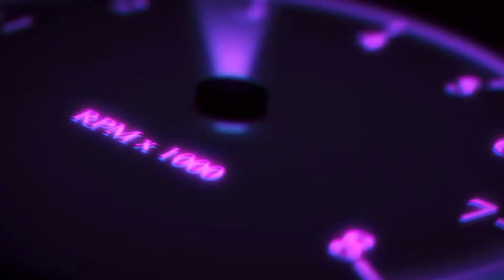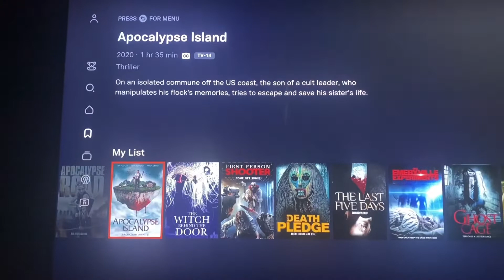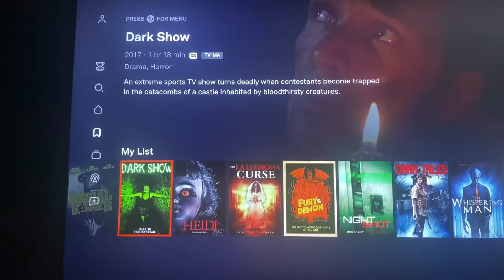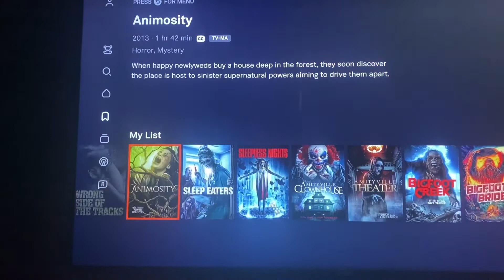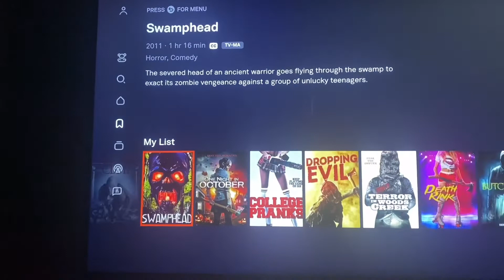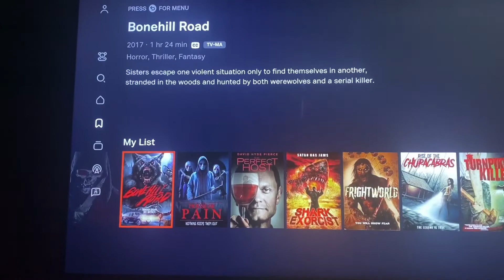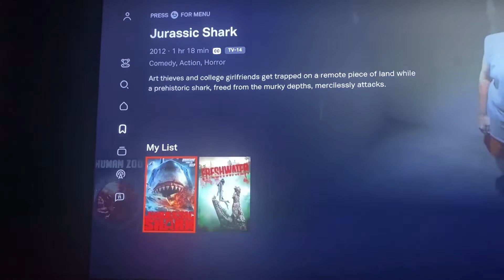TUBI WILD EYE UPDATE